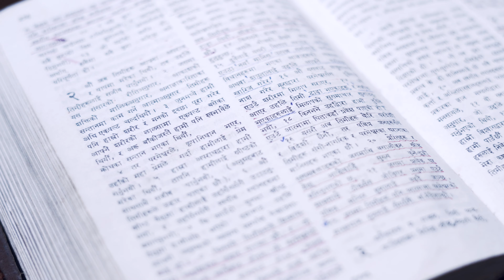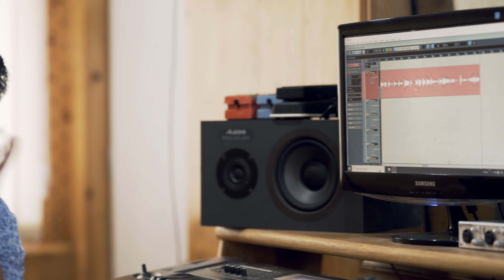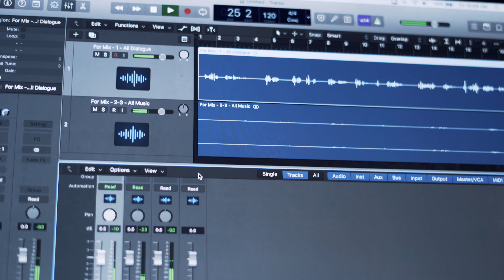Studio Sessions || Episode 3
Program List
0:00 - Intro
0:10 - Sabai Yuwa Ho
4:54 - Message
15:41 - Sathi Bhi Hein

Sabai Yuwa Ho
Vocals: Asmita Subba (Simick)
Words & Music: Rev Mathias Subba

Message
Rev Jatan Tamang
Pastor, PFCC Kalimpong

Sathi Bhi Hein
Vocals: Bigyan Baraily
Words & Music: Late Michael Chulo Cha

Musicians
Keyboards: Rev Mathias Subba
Rhy/Lead Guitar: Shalom Kabo
Lead Guitar: Aaron Chettri
Drums: Alon Subba
Bass: Stephen Lepcha

Videography
Ashish Rai
Panu Lucksom

Audio Recording
Stephen Lepcha

Post Production
(Audio & Video)
Panu Lucksom

You can also listen and download our albums from:
Just type "HYSSOP MINISTRIES" on these apps and sites.

Itunes, Google Play, Spotify, Amazon Music, YouTube, Deezer, Pandora, etc